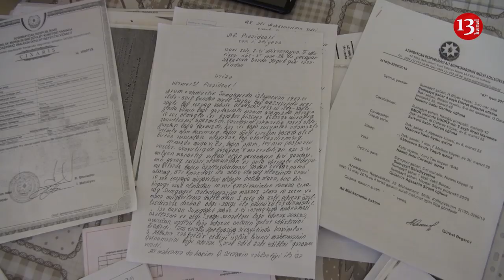"Axı prezident söz vermişdi.. Budurmu deyilən ədalətli məhkəmə? Belə qanunsuzluq olar?"-Şikayət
Sumqayıt şəhər sakini Ramazan Abbasov məmur özbaşınalığından narazıdır. O, bildirir ki, ona məxsus torpaq sahəsi 2017-ci ildə qanunsuz olaraq əlindən alınıb. Ramazan Abbasov  qeyd edir ki, buna səbən Dövlət Reyster Xidmətidir. Sakin hüquqlarının bərpa olunmasını istəyir.
Kanal 13 olaraq qarşı tərəfin də mövqeyini işıqlandırmağa hazırıq.